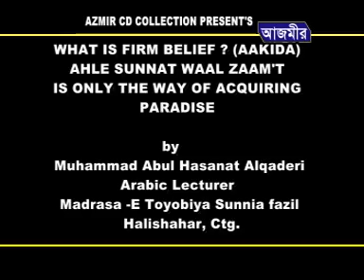আকিদা কি | Akida Ki | আবুল হাসনাত | Abul Hasnat | Bangla Waz | 2018